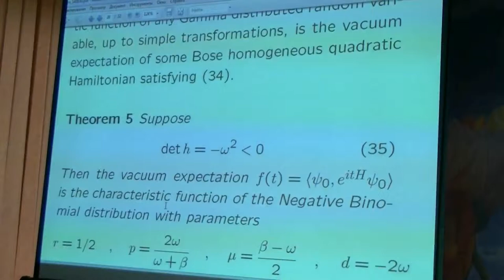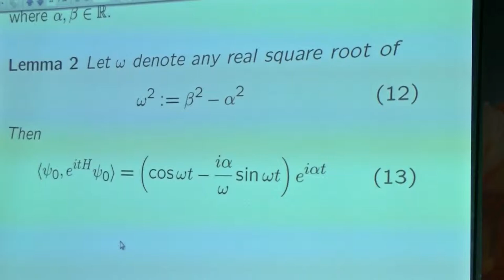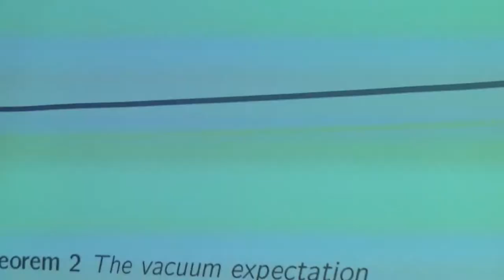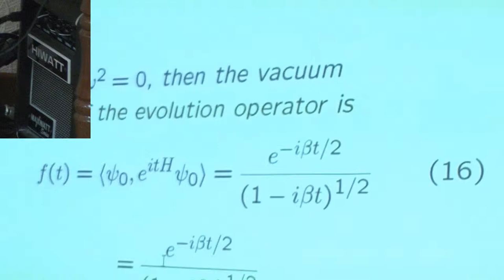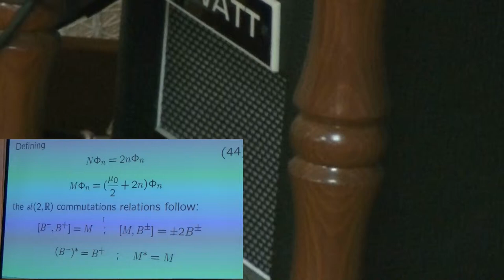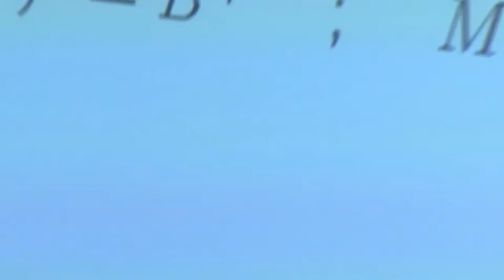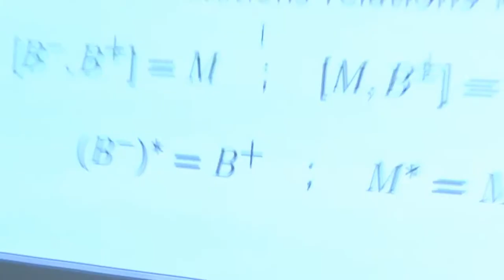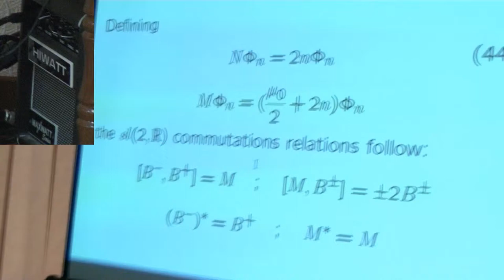374. Luigi Accardi. Discussion. Webinar. Discussion (5/53)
Accardi L. Дискуссия. Вебинар.